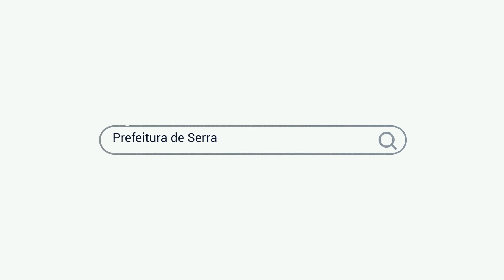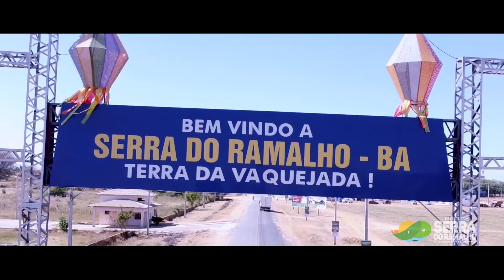GIRO DA TRANSPARÊNCIA PREFEITURA DE SERRA DO RAMALHO - EDIÇÃO | 23 DE JULHO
Alô, Serra do Ramalho!

Está começando mais um giro da Transparência, e agora você confere os principais trabalhos da Prefeitura Municipal de Serra do Ramalho nesta semana.